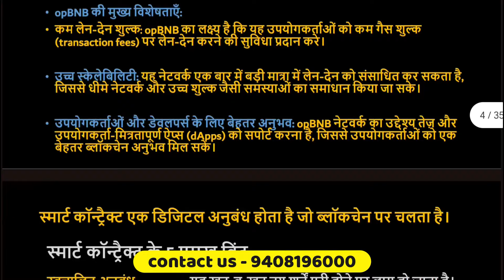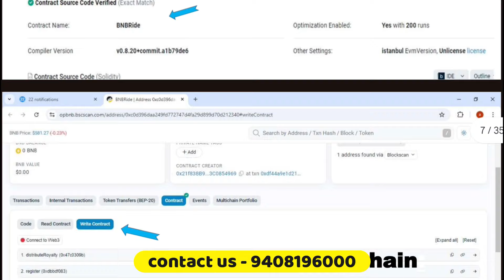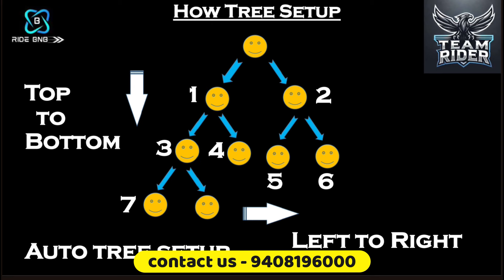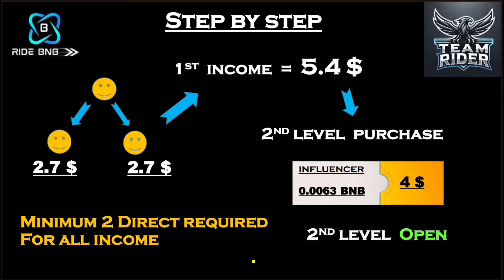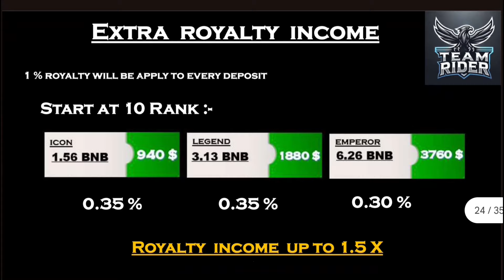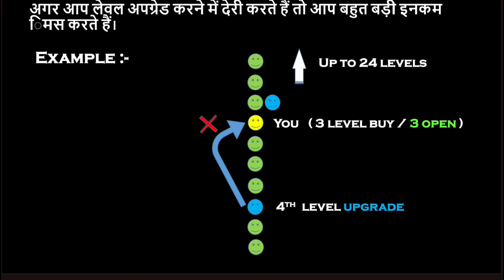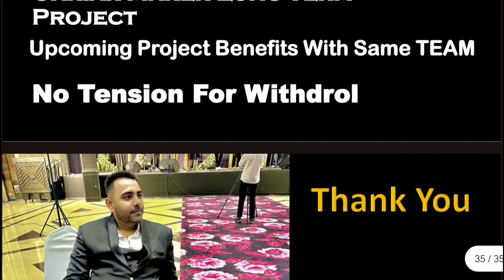RIDE BNB NEW BEST MLM PLAN IN CRYPTO | BEST BUSINESS CONCEPT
📞 Calling and WhatsApp ☎️

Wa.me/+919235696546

We will promote your Plan on all Social Medias and Many Big YouTube Channels and provide you best results 👍